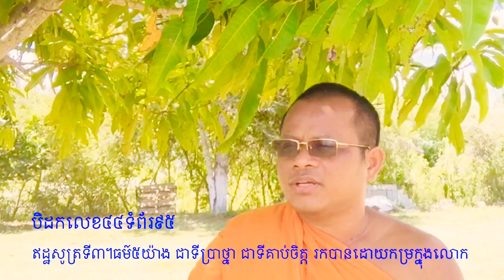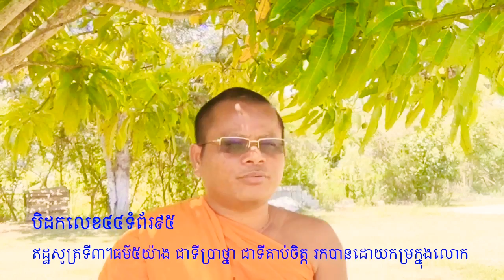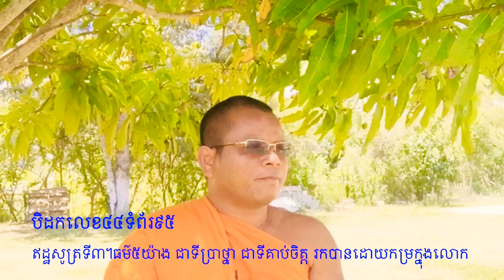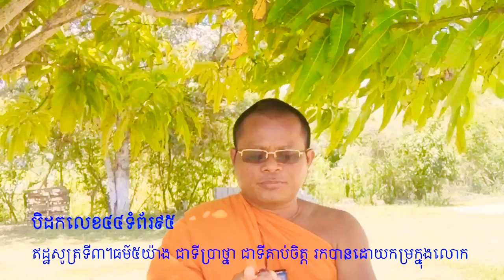បិ/៤៤ទំ/៩៥​ ឥដ្ឋសូត្រទី៣​ ធម៍៥យ៉ាង​ ជាទីប្រាថ្នា​ ជាទីត្រេកអរ​ ជាទីគាប់ចិត្ត​ រកបានដោយកម្រ។២៥៦៤/២០២០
ស្តាប់ព្រះធម៍ទេសនា​ ,ស្តាប់ការបង្រៀនព្រះអភិធម្ម​ ,ស្តាប់ការបង្រៀនព្រះសុត្តន្តបិដក,មេីលវីដេអូរបុណ្យផ្សេងៗ